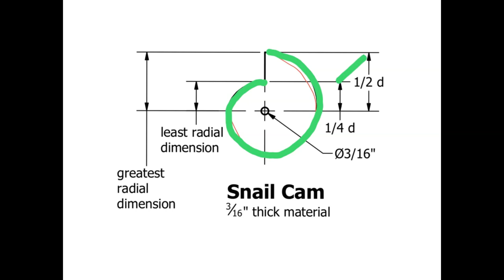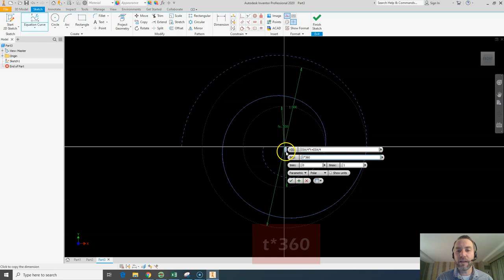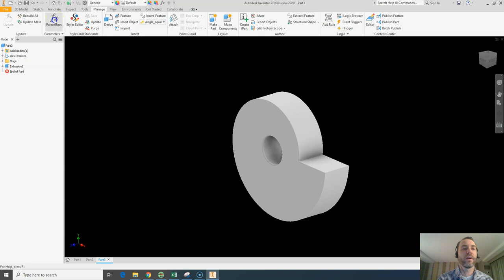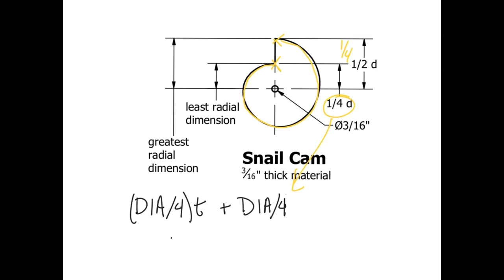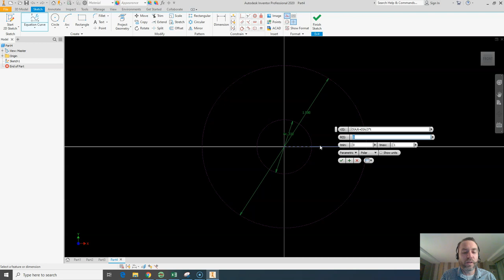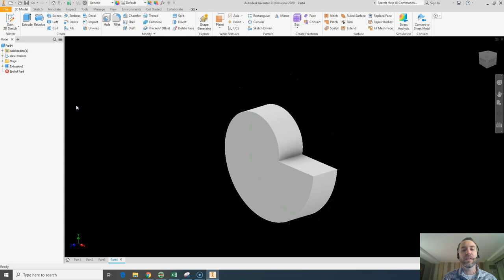Creating a parametric snail cam in Autodesk Inventor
In this video I use Autodesk Inventor to create a perfectly uniform and parametric snail cam by utilizing the equation line function.